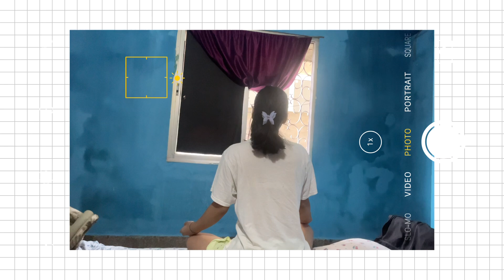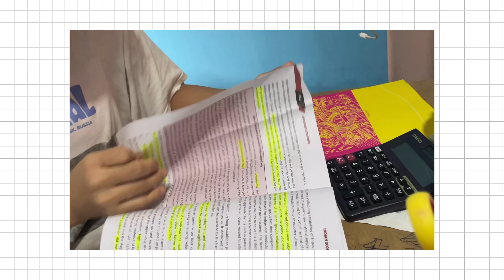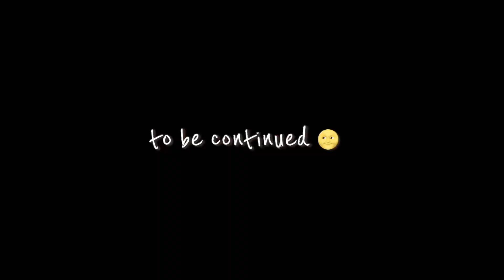My daily morning routine |study +go out for some fresh juice🥤